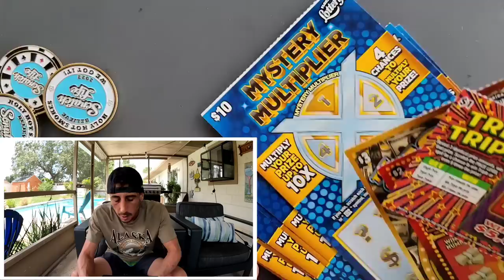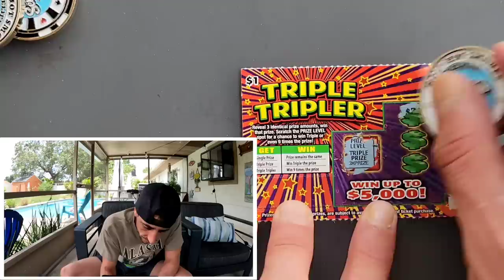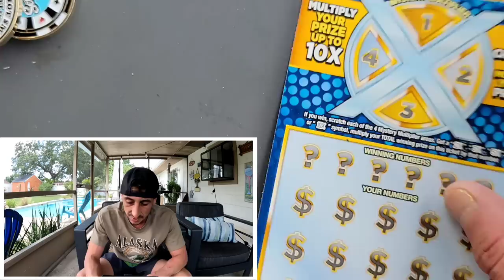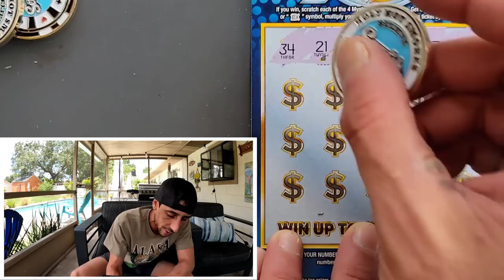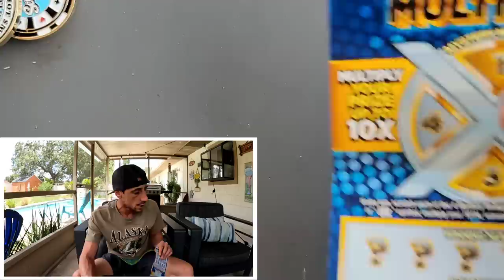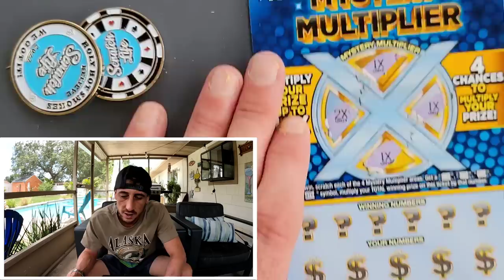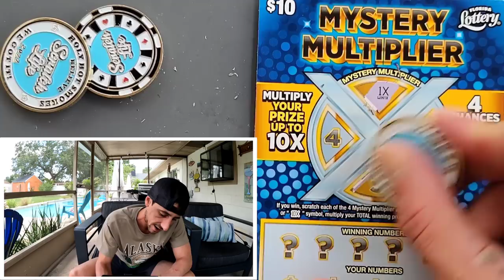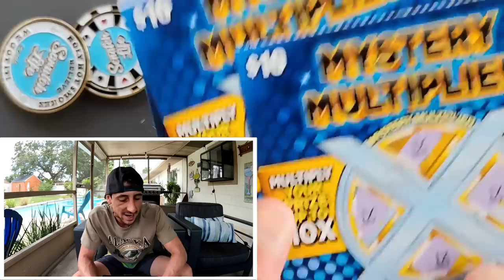NEW MYSTERY MULTIPLIER TICKETS🚀 | FLORIDA LOTTERY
New Scratch Off Tickets Came out!!
New $10 Mystery Multiplier scratch off tickets from the florida lottery
10 x $10 Mystery Multiplier

 The Ring Light I use: